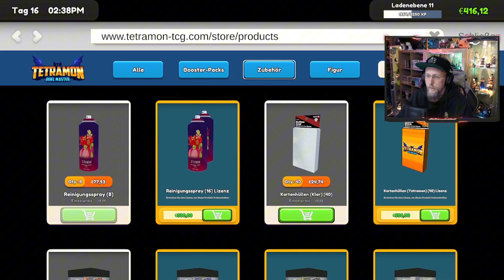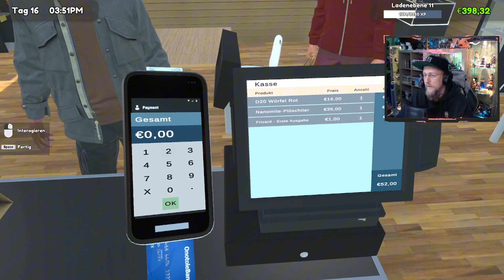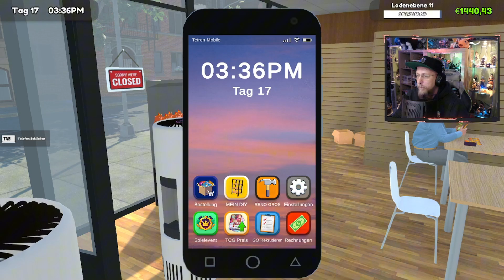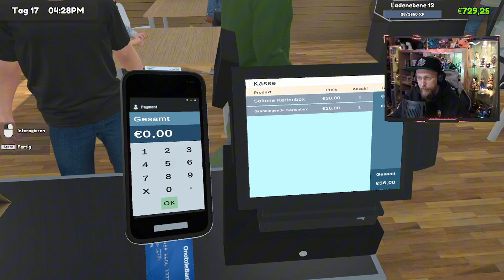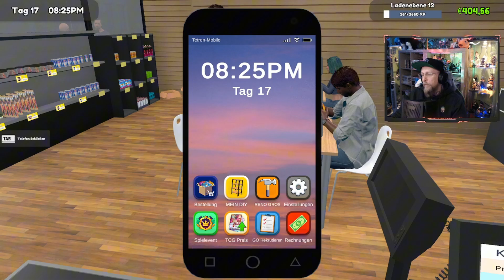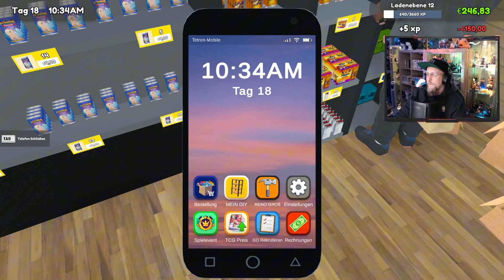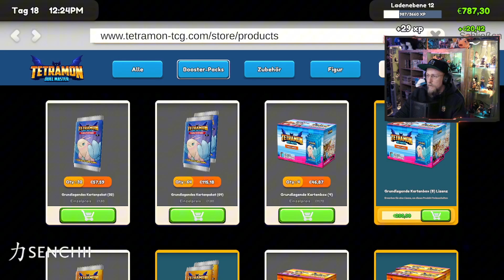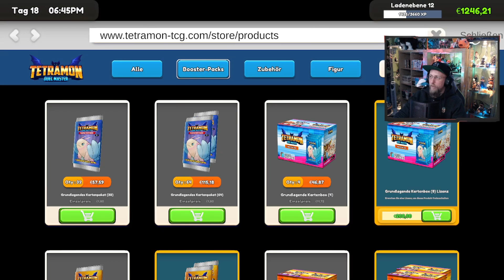An tag 18 haben wir 1738 Euro eingenommen... Läuft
Mein Equipment:

Mainboard: Asrock A520 Phantom Gaming 4
Graphiccard: Geforce GTX 3060 TUF 12GB
CPU: AMD Ryze 7 (3800X)
Ram: 32 GB Viper Elite II
Microphone: Schallfort Vibe7 (RGB)
Keyboard: RedThunder K900 (RGB)
Mouse: Razer Basilisk X
Cam: Logitech C920s HD Pro
Capture Card: AverMedia Live Gamer EXTREME 2
Headset: Corsair HS 50Pro
Andere Hardware:
PS4 Pro, Xbox oneX/seriesX, N Switch
Elegato Stream Deck mini